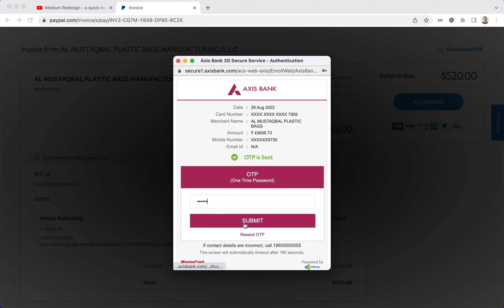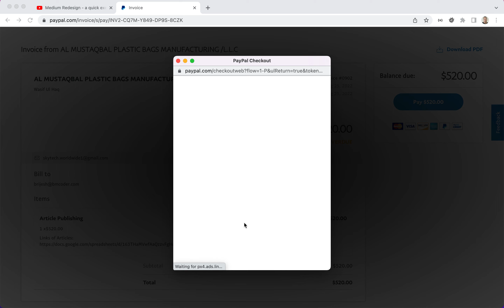Screen Recording 2022 08 26 at 3 04 26 PM